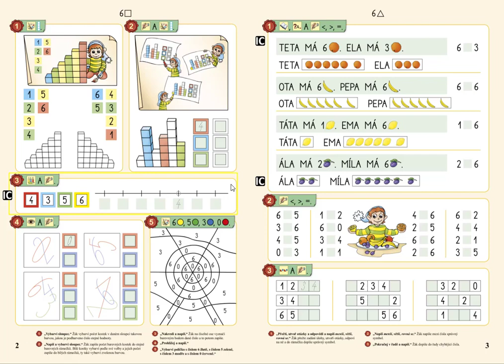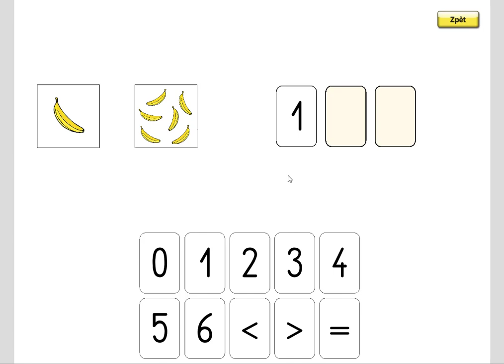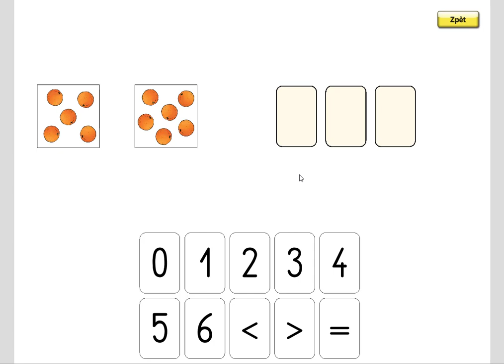Porovnávání (0 -6), MATÝSKOVA MATEMATIKA 2. DÍL - POČÍTÁME DO DESETI, str. 3, cv.1